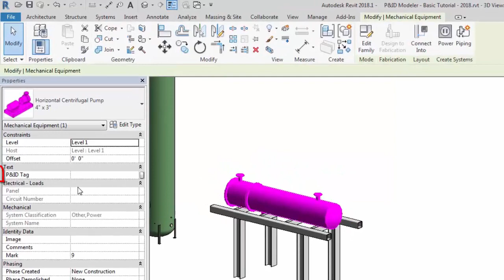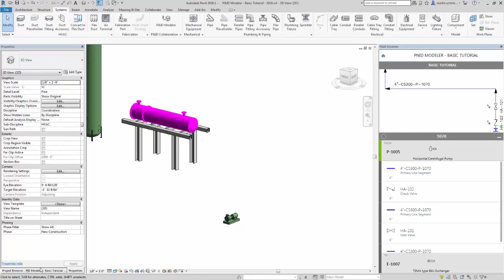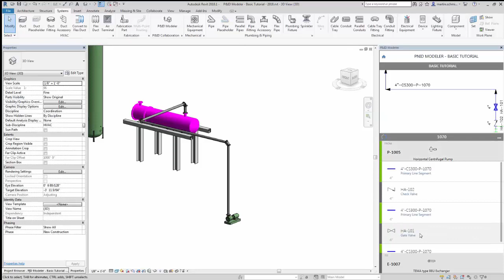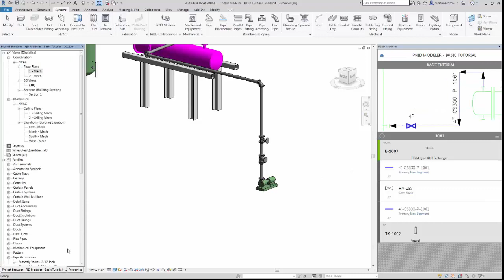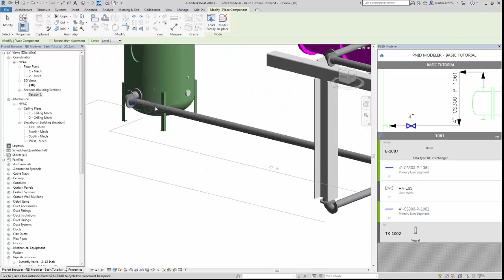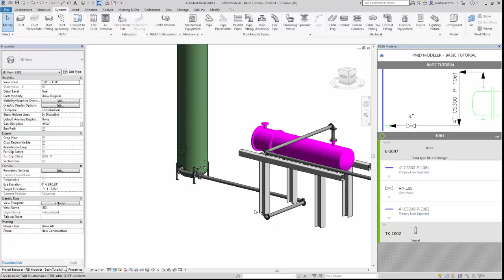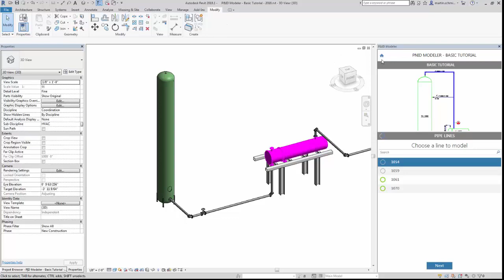Revit P&ID Modeler: Part 3 - Modeling Pipe Lines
With your P&IDs in BIM 360 Team, and your settings in place, you are now ready to utilize P&ID modeler to help you more efficiently create piping models in Revit, utilizing the data from the P&ID to help ensure consistency with the P&ID.